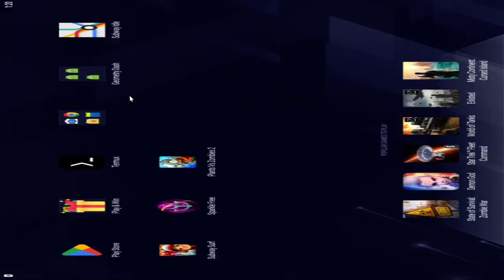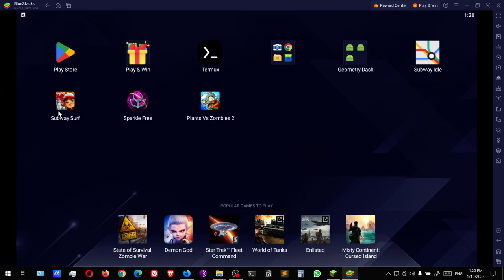Subway Surfers #39 Lunar New Year event